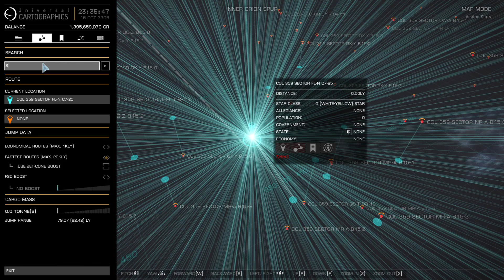You Can Zoom into ANY Planetary Map in Elite Dangerous! (Horizons)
Just a quick tutorial on zooming into any planetary map of a Planet, Star, Gas Giant, or anything else you come across. Super easy!

1. Make sure there is a landable planet in the system map nearby.
2. Hover over said landable planet.
3. Wiggle your mouse around the planet you want to zoom into while you zoom into the landable planet.
4. Boom, planetary map of a star, gas giant, or anything else!